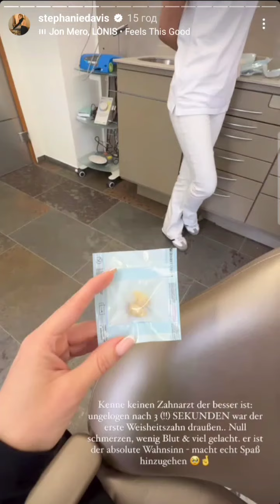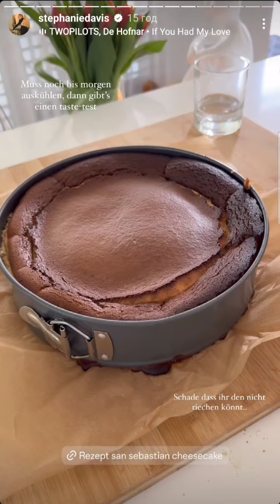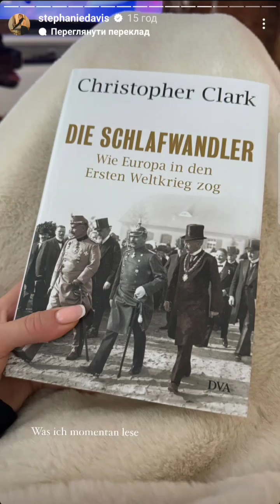One day with me: dentistry, relaxing in the backyard, playing with my dog, reading books, and baking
🥰💋 Thank you for your subscription and support 💋
- check it

Spending the day with me, going to the dentist and having dental work done, relaxing in the backyard by the pool with the dog and baking a cake, reading books at night.